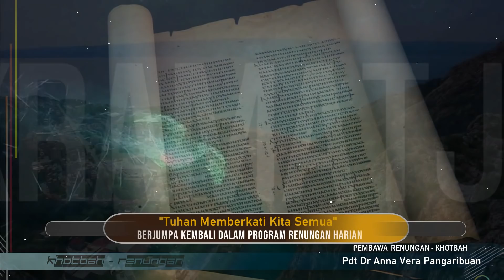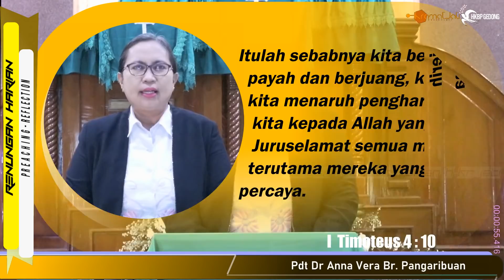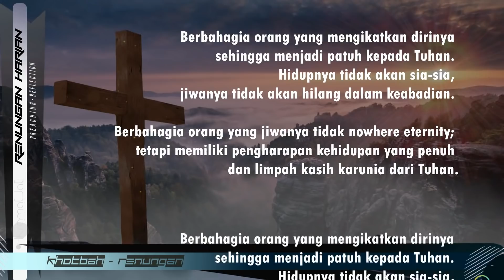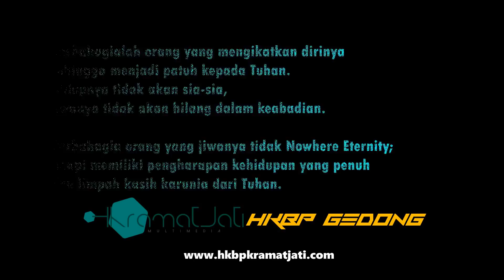Renungan Akhir Pekan - 04 Sept 2021 - Pdt. Dr. Anna Vera Br. Pangaribuan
1 TIMOTIUS 4 : 10  -  Pdt Dr Anna Vera Pangaribuan
 Renungan Akhir Pekan [ 04 Sept 2021 ] 1 TIMOTIUS 4 : 10

1 Tim 4 : 10
"Itulah sebabnya kita berjerih payah dan berjuang, karena kita menaruh pengharapan kita kepada Allah yang hidup, Juruselamat semua manusia,  terutama mereka yang percaya".

Pdt. Dr. Anna Vera Br. Pangaribuan

hkbp kramatjati - youtube hkbp kramatjati

youtube hkbp kramatjati

Site_Official :
hkbp kramatjati

Site Official  :
hkbp_kramat_jati

di Kelola Multimedia H-KramatJati Sejak 2012